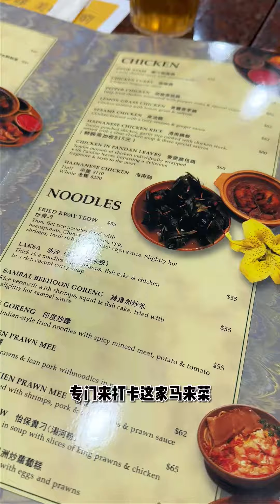香港上市公司30歲女高管的一天|带娃日记~去儿子学校一起参加厨神日记~